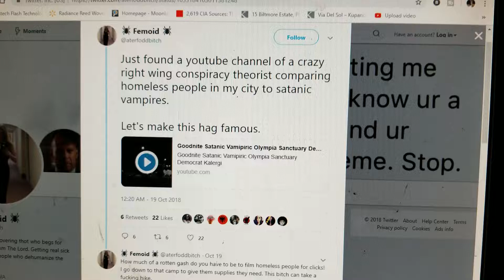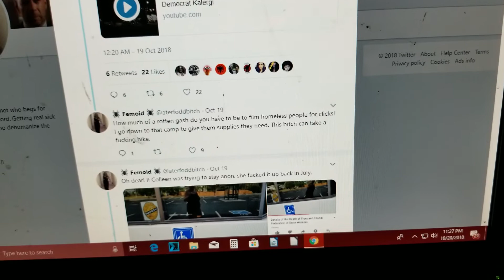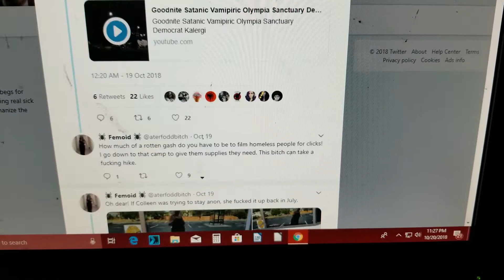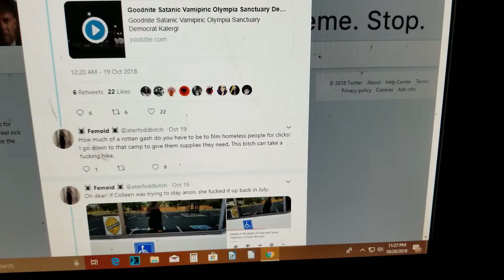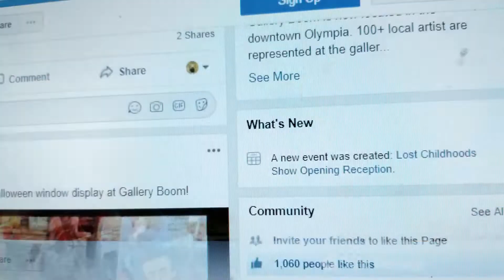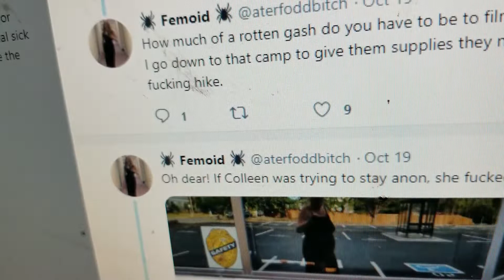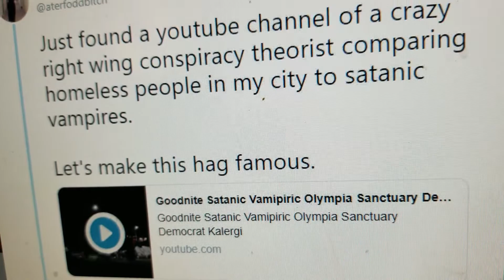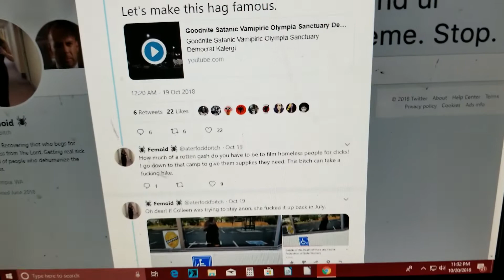NPC Character Doxxed this Chan in Satanic, Vampiric, Olympia!